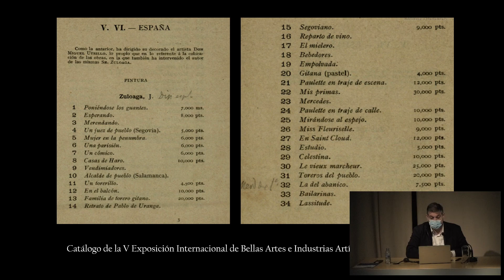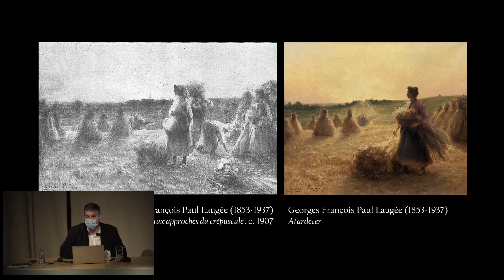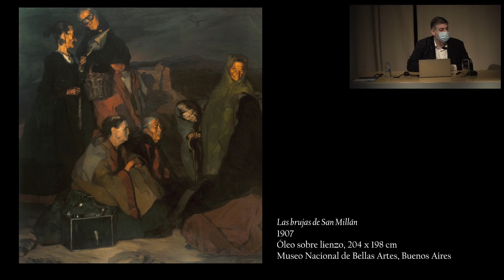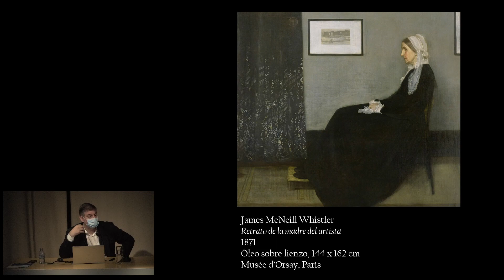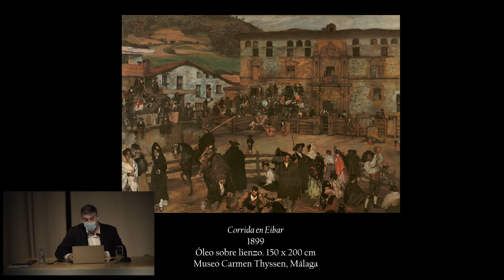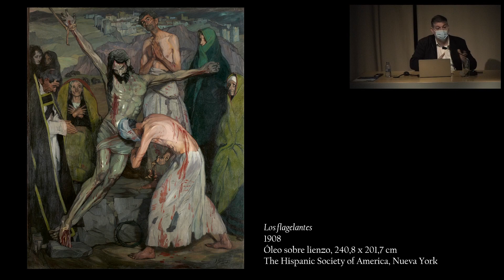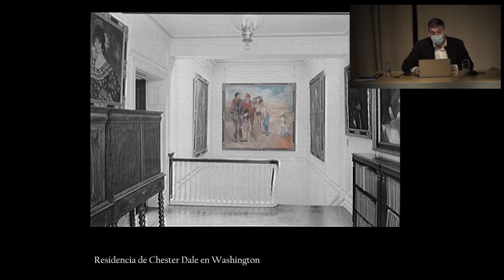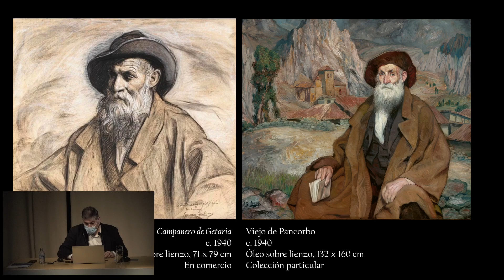"Entre gitanos, toreros y poetas: Figuras y modelos en la obra de Ignacio Zuloaga" (2022/03/10)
Ignacio Zuloaga consolidó su carrera artística gracias a la representación descarnada de figuras populares y mundanas de su tiempo en diversos roles: personajes del ámbito taurino o eclesiástico, poetas, brujas o prostitutas. Con todos estos modelos el artista suscitó amplias polémicas en España, a la vez que cosechaba enormes éxitos internacionales.
Conferencia impartida el 10 de marzo de 2022 por Javier Novo González, coordinador de Conservación e Investigación del Museo de Bellas Artes de Bilbao.